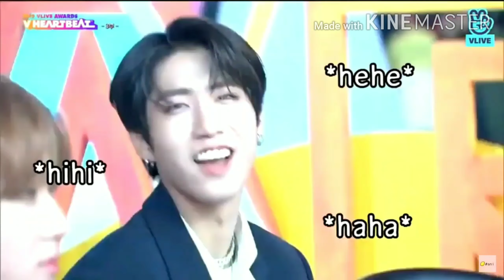Try NOT TO SMILE || Han Jisung ver.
The rules are simple... If you ever smile, laugh, fangirl while watching this video it basically means you LOSE this game! But ofcourse I can't blame you...

2. I edited this video...